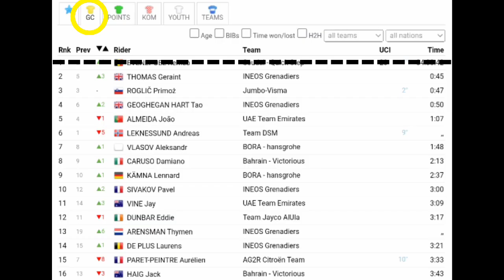Evenepoel's corona virus Giro exit | Thomas resumes Giro with race lead | Face masks return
Evenepoel OUT | Thomas new LEADER | Geraint Thomas yn ailddechrau Giro d’Italia 2023 gydag arweinydd y ras.

The Giro d’Italia has tightened the COVID-19 rules for the race after Remco Evenepoel tested positive for the virus, with facemasks now compulsory in such as sign-on, finish lines and anti-doping to protect the riders.

The UCI stripped back their COVID-19 protocol at the start of the 2023 season, and teams and race organisers followed suit. Riders no longer undergo obligatory testing before and during races, with masks, distancing and other restrictions largely abandoned.

Geraint Thomas was quoted saying "It’s not the way I wanted to get the Giro d’Italia lead, but it’s what’s happened, losing any rider in the Giro d'Italia to COVID isa massive loss, but especially losing a World Champion Remco is a real disappointment for the race."

Dyfynnwyd Geraint Thomas yn dweud “Nid dyna’r ffordd roeddwn i eisiau cael y Giro d’Italia ar y blaen, ond dyna sydd wedi digwydd, mae colli unrhyw feiciwr yn y Giro d’Italia i COVID yn golled enfawr, ond yn enwedig mae colli Pencampwr y Byd Remco yn golled enfawr. siom gwirioneddol i'r ras."
General Classification

1 Geraint Thomas
=4 Andreas Leknessund

Music
1.
2. Splice app (GoPro)
Upcoming events
Tread Worn Journeys 體育頻道
فقي قناة الرحلات البالية الرياضية
ट्रेड वॉर्न जर्नी स्पोर्ट्स चैनल
Banda de rodadura gastada Journeys Sports Channel
Tread Worn Journeys Chaîne sportive
ট্রেড ওয়ার্ন জার্নিস্ স্পোর্টস চ্যানেল
Спортивный канал Tread Worn Journeys